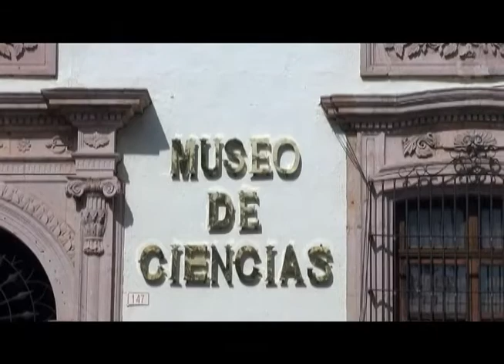Coincide SPAUAZ: “hay corrupción y opacidad en la UAZ”